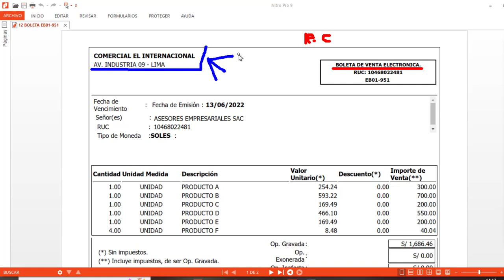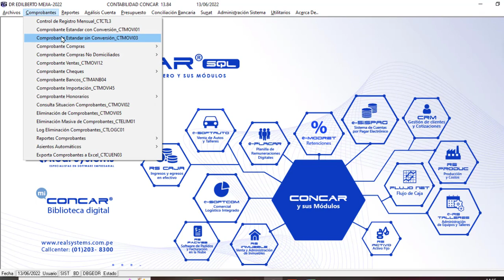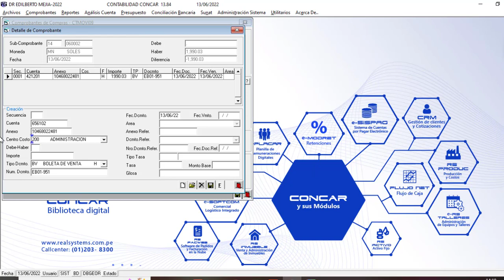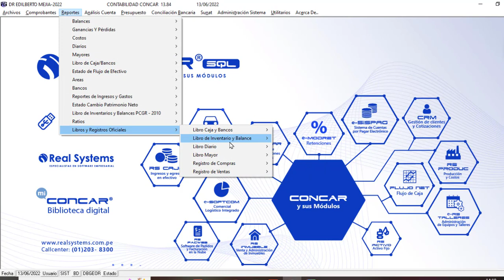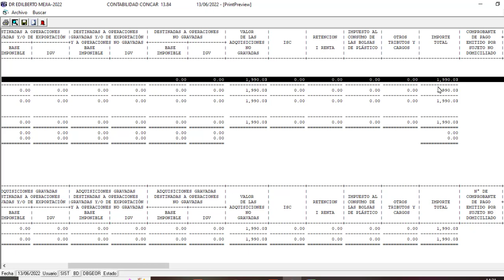Como Registrar Boleta de Venta en el REGISTRO DE COMPRAS - Bien explicado